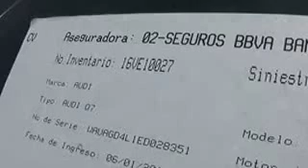SUBASTASMA AUDI, Q7 ELITE TFSI 2014